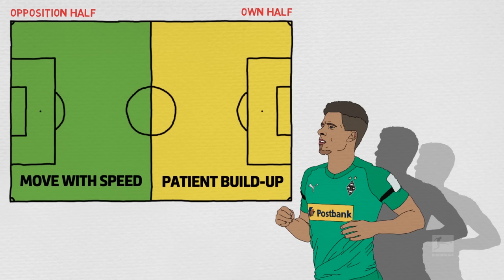Thorgan Hazard Tactical Profile - Powered By Tifo Football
Watch how Thorgan Hazard shines at Gladbach!

He is the leader of an exciting team that is shining in the Bundesliga right now! Borussia Mönchengladbach's Thorgan Hazard is on his way to becoming one of the best. He combines speed, technique and a clinical instinct for goals. Find out how he excels in Gladbach's tactical system under coach Dieter Hecking. Joe Devine and Alex Stewart from Tifo Football have all the answers for you! How far can Thorgan and the Foals come this season?

In 2017, The Official Bundesliga YouTube channel started a collaboration with Tifo Football, whose correspondents unlock the world of tactics and explain how the game works. Enjoy their unique animations and dive deep into the strategies, analysis and great moments of Bundesliga history. and watch out for new collaborations coming up!